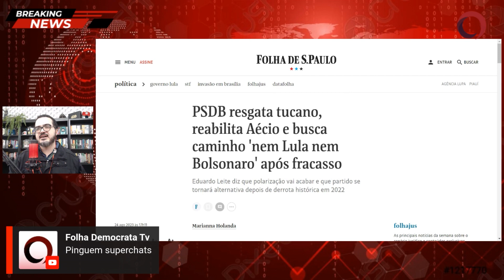Votos dos ministros do STF a favor da descrimilização